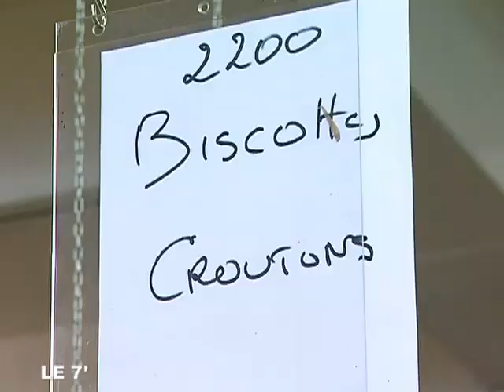Saint-Barthélemy-d'Anjou : Le Coup de pouce alimentaire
Saint-Barthélemy-d'Anjou : Le Coup de pouce alimentaire - Angers
L'association "Coup de pouce alimentaire" vient en aide aux personnes précaires dans le cadre de leurs alimentation. (Droits réservés.